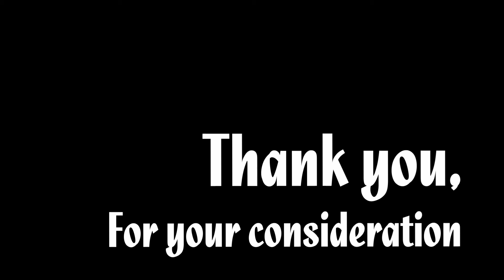Erik Shook Video Reel